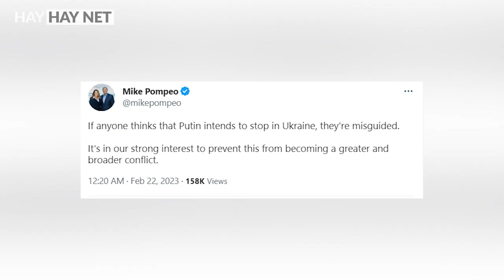TUYÊN BỐ QUAN TRỌNG của cựu ngoại trưởng Mike Pompeo về Putin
Nga - ukraine và cuộc chiến truyền thông
Ông Mike Pompeo phơi bày sự thật về Putin